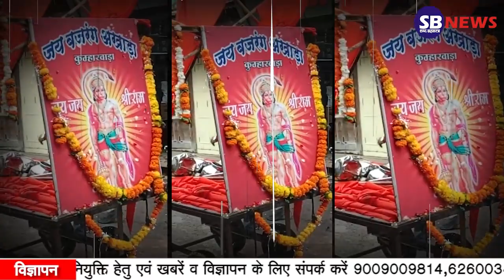अयोध्या में 22 /01/2024 को होगा प्रभु श्री राम का